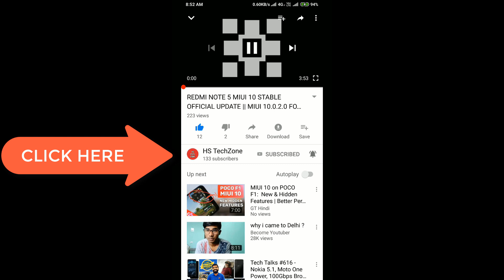REDMI NOTE 5 PRO NEW STABLE UPDATE INFO, MIUI 10.0.2.0 OR MIUI 10.0.3.0